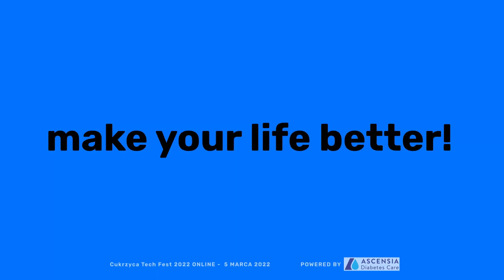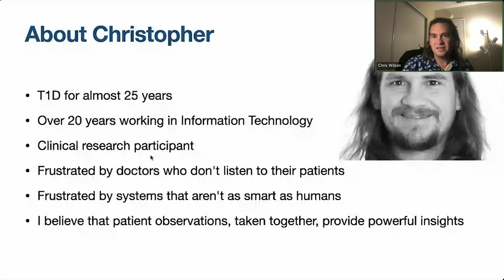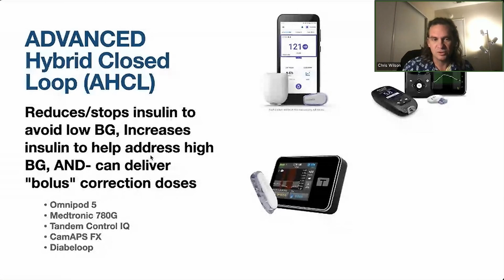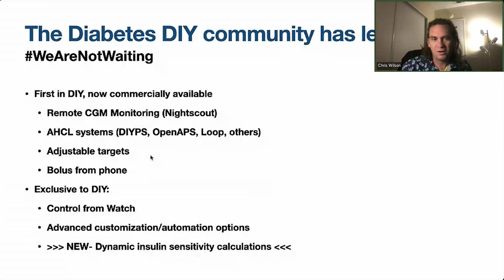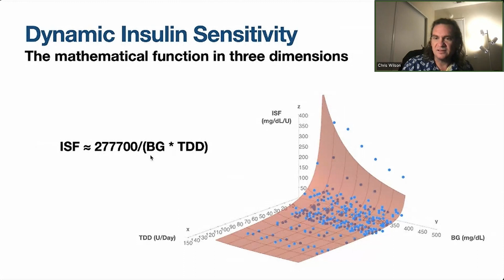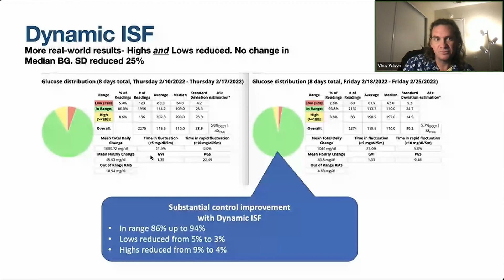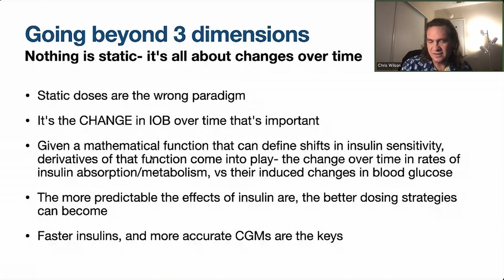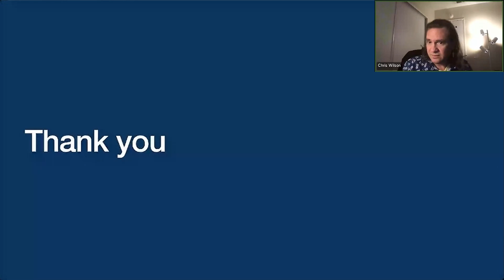Cukrzyca Tech Fest 2022, Chris Wilson (GlucoseGenius.com), Insulin Delivery Algorithms (ENG)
Prelekcja w języku angielskim Chrisa Wilosna (GlucoseGenius.com) nagrana podczas konferencji o technologiach cukrzycowych - Cukrzyca Tech Fest 2022, która odbyła się w formie online 5 marca 2022 roku. Chris po ponad 20 latach pracy w IT jako administrator systemów, architekt systemów i konsultant, postanowił zająć się problemem fluktuacji wrażliwości na insulinę, który zaobserwował we własnych danych dotyczących choroby. Z pomocą osób żyjących z cukrzycą, które wniosły własne obserwacje, opracowuje nowe sposoby opisu tych fluktuacji za pomocą wzorów matematycznych. Chris zaprezentował swoje wstępne prace na konferencji DiabetesMine D-Data eXchange w listopadzie 2021 r. W lutym 2022 r. zaczęły pojawiać się pierwsze implementacje open source nowych algorytmów dostarczania insuliny oparte na jego odkryciach i badaniach w AndroidAPS.

Partner Strategiczny – Ascensia Diabetes Care Poland

Partnerzy Diabetologiczni – Roche Diabetes Care Poland, Abbott Laboratories Poland, Diabetes Lab

Partnerzy Technologiczni – Proglikemia (dystrybutor Dexcom Polska) oraz platforma LiveWebinar

Patroni medialni – Mojacukrzyca.org, Fundacja Najsłodsi, Polskie Stowarzyszenie Diabetyków Oddział Wojewódzki w Gdańsku, Blog “Diabetyk Online”.

Organizatorem był Cukrzyca.Tech (Jarosław Jerry Gilewicz)